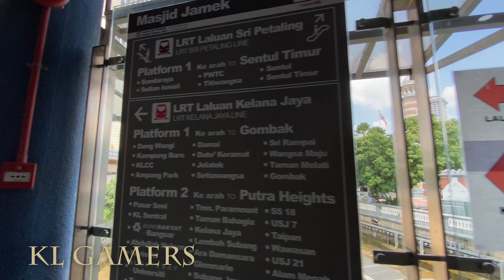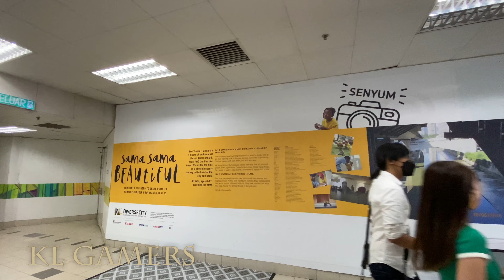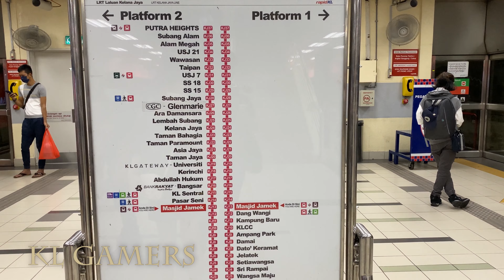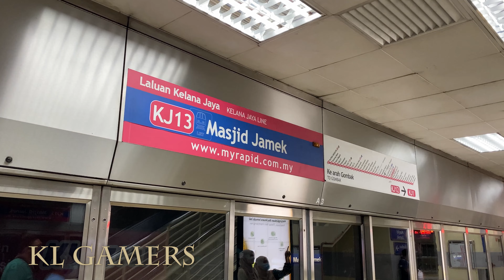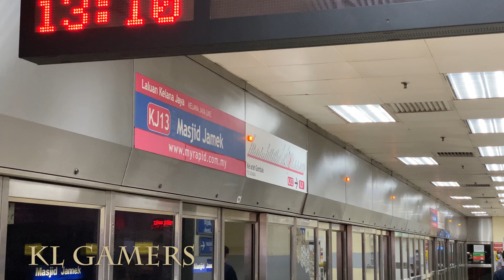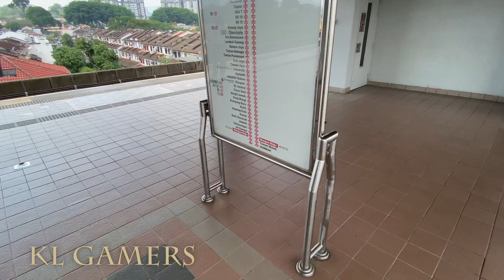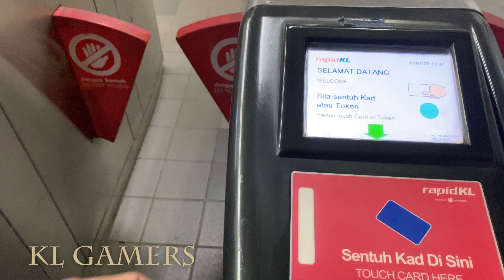Masjid Jamek to Wangsa Maju LRT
Processor = Intel Core i5-12400F 18M Cache up to 4.40 GHz (JULY)

Motherboard = ASUS Prime B660M-A WIFI D4 M-ATX (JULY)

RAM = Kingston HyperX FURY Fury Beast RGB 4GB/8GB/16GB Gaming RAM (JULY)

SSD = Adata XPG SX8200 PRO M.2 PCIE GEN3x4 SSD (JULY)

ZOTAC Gaming GeForce GTX 1650 Super Twin Fan 4GB GDDR6 (JULY)

Graphics Card = GTX1660 Super 6GB (JULY)

ZOTAC Gaming GeForce RTX 3060 Twin Edge 12GB GDDR6 (JULY)

Graphics Card = GeForce RTX 3050 8GB GDDR6 (128 bits) (JULY)

Graphics Card = NVIDIA GeForce GTX1650 OC 4GB GDDR6 (JULY)

Power Supply = Cooler Master MWE Gold 650 V2 Full Modular (JULY)

Casing = Montech Sky One Mini ITX Case (JULY)
(Amazon link) =

OPTIONAL:

Graphiocs card = RTX 3060 Ti 8 GB GDDR6 (JULY)

RTX 3070 Ti GAMING 8GB GDDR6 (JULY)

Graphics Card = GIGABYTE GeForce RTX 3070 VISION OC 8G (rev. 2.0) LHR  (JULY)

ASUS ROG Strix NVIDIA GeForce RTX 3060 Ti V2 OC (JULY)

Graphics Card = NVDIA GeForce RTX 2060 6GB GDDR6 (JULY)

Graphics Card =  Asus GeForce GT 1030 2GB GDDR5 HDMI DVI (JULY)

Graphics Card = GTX 1050 Ti DUAL FANS OC Edition 4GB GDDR5 (JULY)